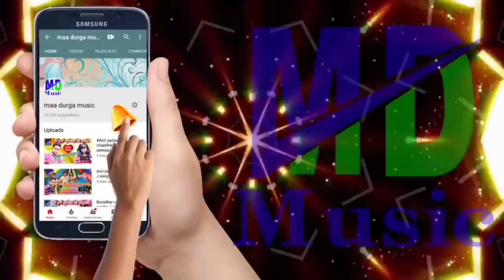Anil Yadav Dj Song 2020 || नाचय ल छौरी मैर करय छय - Nachay La Chhauri Mair Karay Chhai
► Album - Nachay La Chhauri Mair Karay Chhai
► Song - Nachay La Chhauri Mair Karay Chhai
► Singer -  Maithili Star Anil Yadav
► Lyrics- Ankit Babu
► Nirmata-Anil Yadav
► Mixx And Mastering - Anil Kumar

Copyright : Maa Durga Music